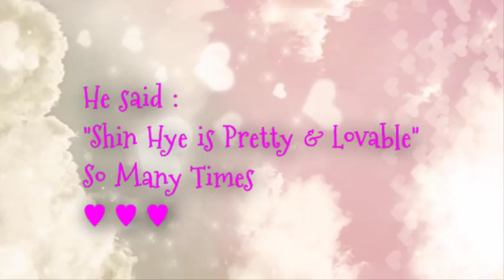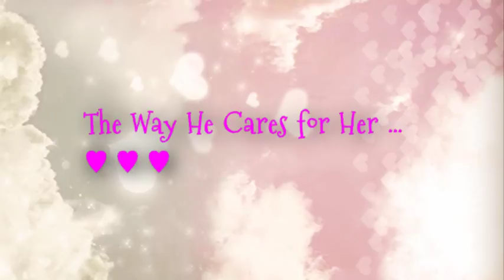Park Shin Hye is Lee Jong Suk's Valentine ♥♥♥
Lee Jong Suk (이종석) & Park Shin Hye (박신혜) MV!! Shin Hye is Jong Suk's Valentine..BGM is Valentine by Martina McBride. Happy Valentine's Day and Enjoyyy :)